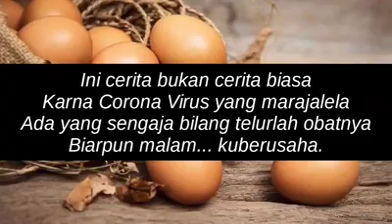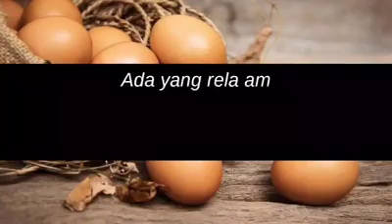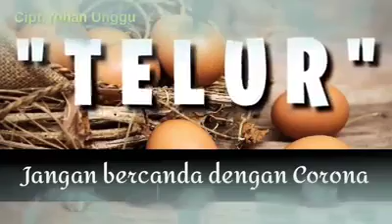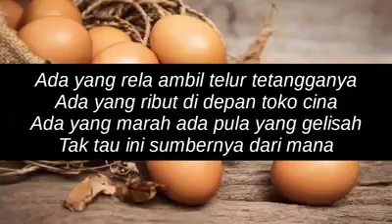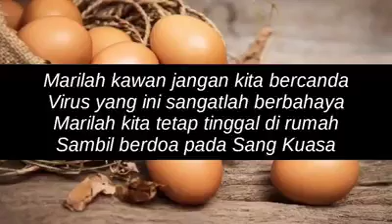Virus CORONA BUKAN BERCANDAAN, TTTEELLLUUURRR!!!!